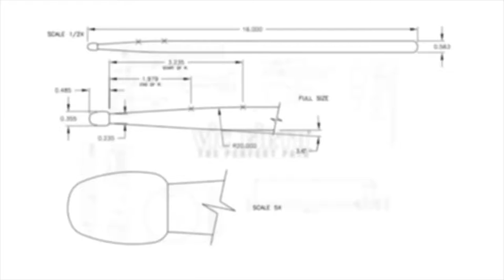M.U.S.I.C. by Kendall Williams (SōSI 2016)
M.U.S.I.C. by Kendall Williams

Performed by: Justin Greene, Lane Hunter, Andrea Tafelski, Tanner Tanyeri, Issac Pyatt

This performance took place during SoSI 2016 (Sō Percussion Summer Institute) at Princeton University.

(Application Deadline: February 1st, 2017)

Videographer: Evan Chapman

ABOUT THE PIECE:

M.U.S.I.C. - My Undescribable Soul Inspiring Creation was inspired by being asked the question, what does music mean to me. The energy and the attitude behind the music was carefully depicted to portray the emotions of a deep love and understanding of music. What does music mean to you?

ABOUT THE COMPOSER:

Having been born around the Trinidadian culture, Kendall Williams has adopted the country's national instrument, the steel pan. From as early as the age of four, Kendall made efforts to mimic his parents as they displayed their talents in a Miami-based steel band. It wasn't long before his efforts turned into a reality as he developed his skills and passion for the instrument. As he got older his passion brought out a connection to music and he was able to perform with large, world-renowned steel bands in Trinidad and Tobago as well as bands in the New York based scene for years and counting. He took things a step further when he graduated from Florida Memorial University with a B.A. in Music under the direction of Dr. Dawn Batson, with his main instrument being the steel pan. He continued to further his studies at NYU Steinhardt, where he pursued a Masters of Music Degree in Music Theory & Composition, studying with Julia Wolfe, Michael Gordon, and Rich Shemaria. There he also actively participated in the NYU Steel band under the leadership of Artist Faculty member Josh Quillen. As he moved closer to graduating, his goals included composing and arranging music that could further showcase the steel pan for the virtuous instrument it is, while bringing his unique style to more conventional instruments known today. Now that he has graduated he aggressively pursues a career as a composer, arranger, and advocate for the steel pan instrument. He works to open peoples' minds to the possibilities steel pan can offer the world by showing that the instrument is more versatile than it may seem. Kendall is currently the musical director for Brooklyn based steel band Crossfire Steel Orchestra teaching them everything from music theory right down to discipline. In 2013 and 2015 he had music for steel pan and contemporary ensemble programmed on the Bang on A Can Marathon. Just before that, he was awarded the opportunity to work with the Brooklyn Philharmonic on a project that involved steel pan and contemporary music compositions. In 2014 he was the Van Lier Fellow with the American Composers Orchestra. In addition, he is also currently a doctoral candidate for music composition at Princeton University! There he studies under the auspices of Dan Trueman, Steve Mackey, Dmitri Tymockzo, and So Percussion to name a few.